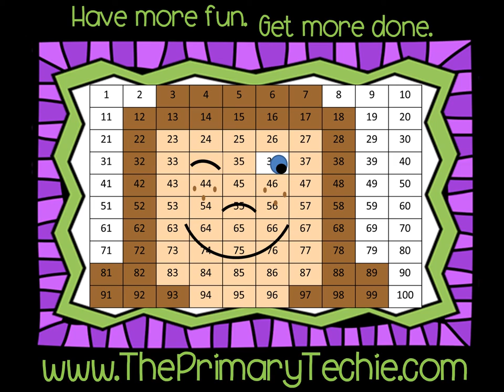Blasting CvC Words